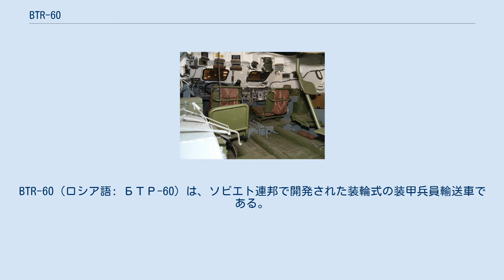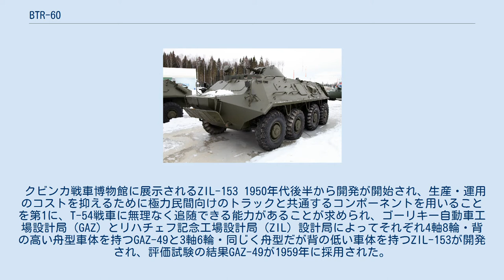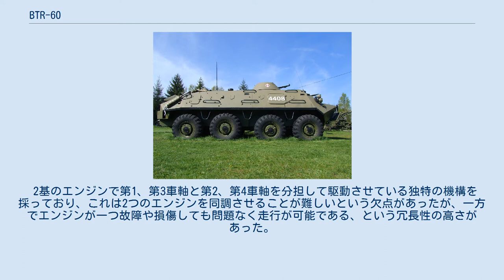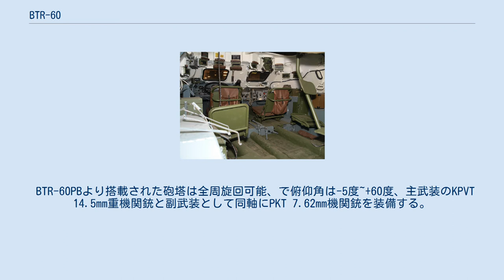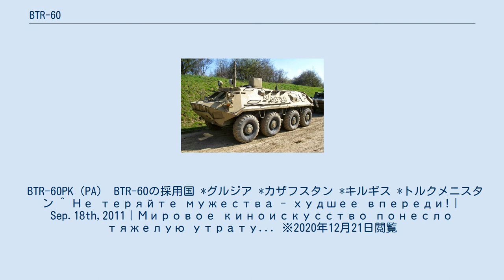BTR-60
BTR-60（ロシア語: БТР-60）は、ソビエト連邦で開発された装輪式の装甲兵員輸送車である。
 1959年に採用されてから21世紀に入っても現役で使用されている、第二次世界大戦後に開発された装輪式装甲車としては代表的なものの一つである。
 それまでソビエト軍で使用されていたBTR-40やBTR-152といった装輪式の装甲車は、堅実な設計であったが、基本的には「トラックをそのまま装甲化した」ものに過ぎず、実戦部隊からは「戦車に充分に追随できず、機械化部隊の装甲車としては能力不足である」との意見も多かった。
PT-76水陸両用戦車を基に装軌式の装甲兵員輸送車であるBTR-50も開発されたが、この車両は高価で生産費用がかかり、運用維持にかかるコストも大きいために大量配備に難があるとされ、「装輪式で生産・運用コストが廉価で、充分な能力を持った装甲兵員輸送車を」という要望により開発されたのが本車である。
 クビンカ戦車博物館に展示されるZIL-153 1950年代後半から開発が開始され、生産・運用のコストを抑えるために極力民間向けのトラックと共通するコンポーネントを用いることを第1に、T-54戦車に無理なく追随できる能力があることが求められ、ゴーリキー自動車工場設計局（GAZ）とリハチェフ記念工場設計局（ZIL）設計局によってそれぞれ4軸8輪・背の高い舟型車体を持つGAZ-49と3軸6輪・同じく舟型だが背の低い車体を持つZIL-153が開発され、評価試験の結果GAZ-49が1959年に採用された。
 最初期の型は車体天面に装甲のない“オープン・トップ”タイプだが、採用後ほどなくソビエト軍のドクトリンが核戦争下での行動を重視したものに転換されたため、密閉型の車体を持つBTR-60PAが開発、更に「武装が貧弱である」という意見に答えて機関砲装備の砲塔を搭載したBTR-60PBが開発され、以後はこのPB型が主力生産型となり、BTR-60PBを改良したBTR-70によって転換されるまでソビエト軍主力装甲兵員輸送車として用いられた。
 ソビエト軍始め東側諸国にも大量に供与されて用いられ、21世紀に入っても世界中で多数が現役である。
 2基のエンジンで第1、第3車軸と第2、第4車軸を分担して駆動させている独特の機構を採っており、これは2つのエンジンを同調させることが難しいという欠点があったが、一方でエンジンが一つ故障や損傷しても問題なく走行が可能である、という冗長性の高さがあった。
後部にウォータージェットを一つ装備しており、それにより水上を推進することができる。
水上航行時のために、車体前面下部には展開式の波切板が装備されている。
 BTR-60PBより搭載された砲塔は全周旋回可能、で俯仰角は-5度~+60度、主武装のKPVT 14.5mm重機関銃と副武装として同軸にPKT 7.62mm機関銃を装備する。
この他、車体側面上部左右には数カ所にガンポート（銃眼）が設けられている。
 実戦で運用された際に本車の最大の問題となった点として、エンジンが車体後部にある構造上、兵員室から車外に出るためのハッチが側面上部と上面にしかなく、ハッチの大きさが充分でないために素早く降車できない、という難点があった。
主機に引火しやすいガソリンエンジンを搭載しているため、被弾するとそのまま爆発炎上してしまう危険性が高く、前述のハッチの位置問題から兵員室からの脱出が遅れてそのまま焼死してしまう恐れが強かった。
そのため、歩兵達は兵員室に乗るのではなく、車上に跨乗して警戒することを好んだ。
 BTR-60PK（PA） BTR-60の採用国 *グルジア *カザフスタン *キルギス *トルクメニスタン ^ Не теряйте мужества - худшее впереди!｜Sep.18th,2011｜Мировое киноискусство понесло тяжелую утрату... ※2020年12月21日閲覧